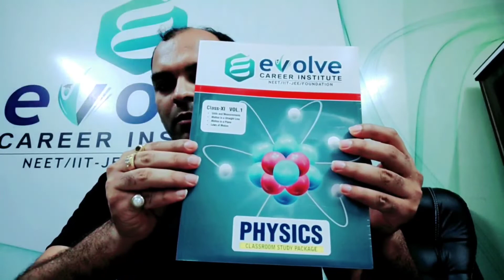New batch#PMT Target 2023#Free demo Classes# Best Faculties#Best study material#Best Test papers@ECI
Evolve Career Institute is one the best Institute for NEET and IIT-JEE preparation in Varanasi and Pratapgarh.
Most experienced Faculties, Best study material and Best Test papers..
ECI has small sized batches ,so personal care of each and every student is possible.
Teachers are available for doubt solving.